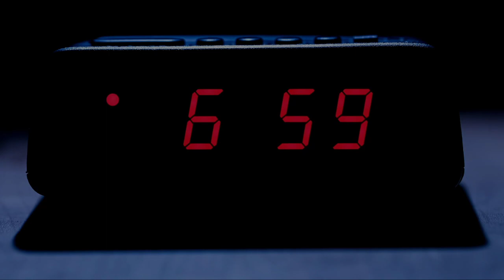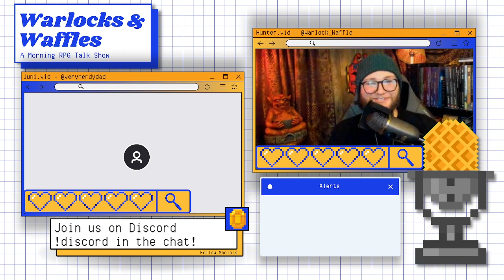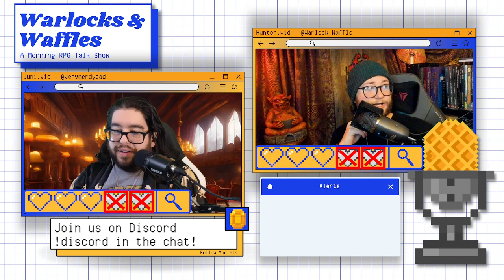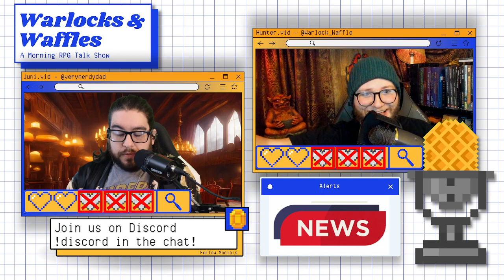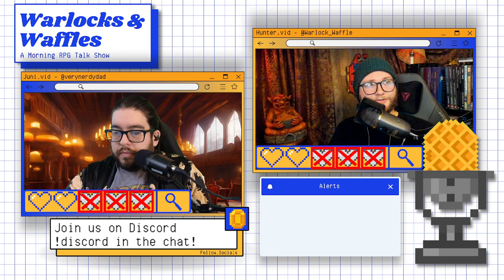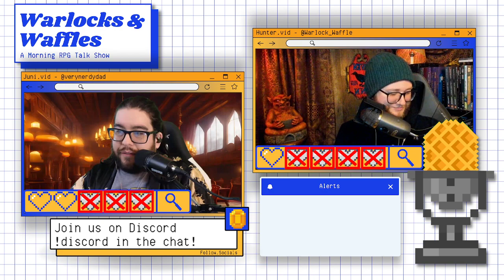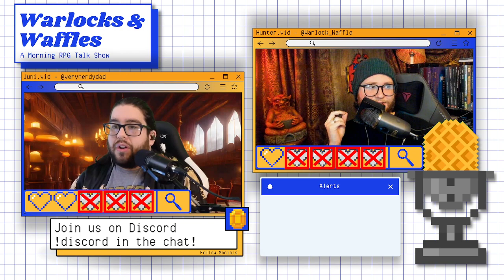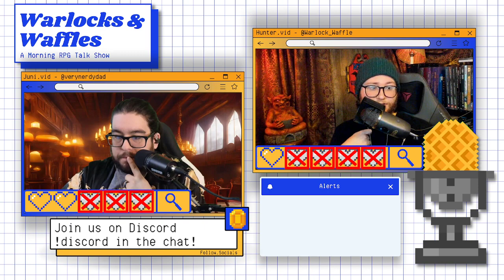Warlocks & Waffles - "Never Have I Ever"